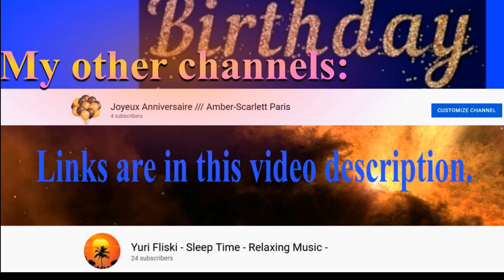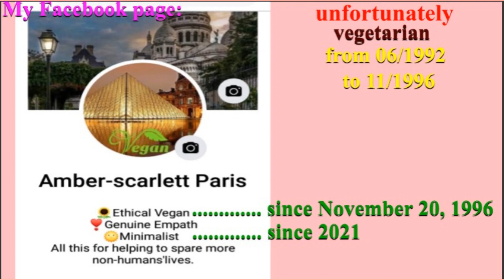🎂 HAPPY BIRTHDAY Suzane 🎈 (French Parisian Accent)